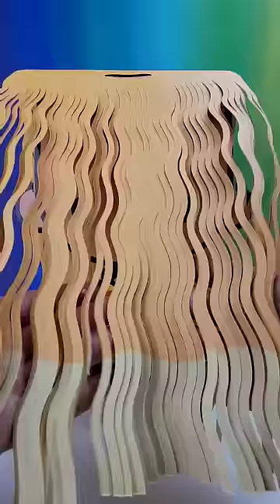Cute? ENID Sinclair 💙🩵🖤